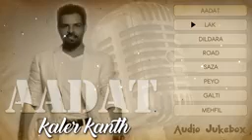Hara sajna kant kelar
Faryad New panjabi song